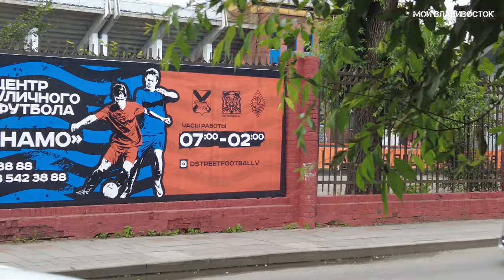Владивосток 9 августа 2022 (первый фрагмен).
Russia city Vladivostok August 9, 2022.